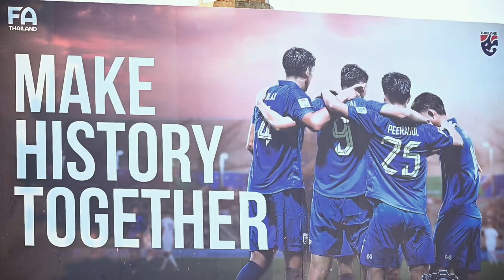เราจะสร้างประวัติศาสตร์ ร่วมกัน ไทยเเลนด์ ปู้น ปู้น 🇹🇭 🥁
ทีมชาติไทย เตรียมเปิดบ้านพบกับ ทีมชาติเกาหลีใต้ ในศึกฟุตบอลโลก 2026 รอบคัดเลือก โซนเอเชีย รอบ 2 นัดที่ 4 ในวันที่ 26 มีนาคม 2567 เวลา 19.30 น. ที่สนามราชมังคลากีฬาสถาน ถ่ายทอดสดทาง ไทยรัฐ ทีวี, Youtube Changsuek Official และ Facebook Changsuek Official